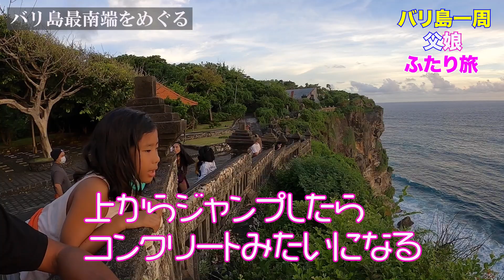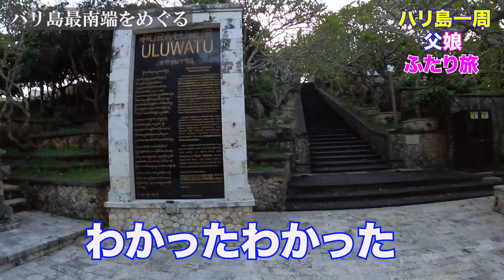バリ島一周親子旅！ 第二章『バリ島最南端をめぐる』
バリ島最南端に位置するパンダワビーチをご紹介。
サーフィンができるポイントとしても近年注目されているビーチです。
ウルワツ寺院ではちょっとしたハプニングも・・・
親子旅の１日目の後半をご覧ください！